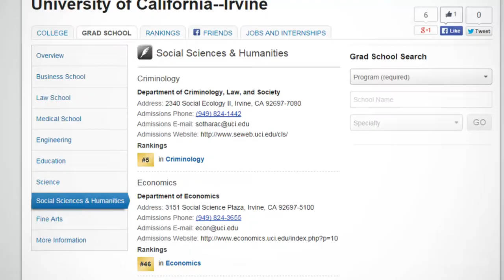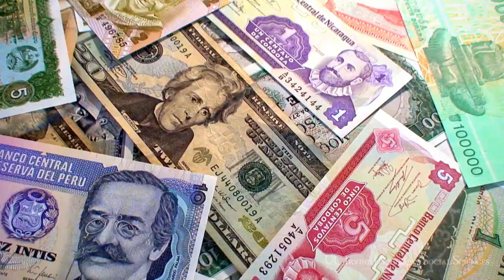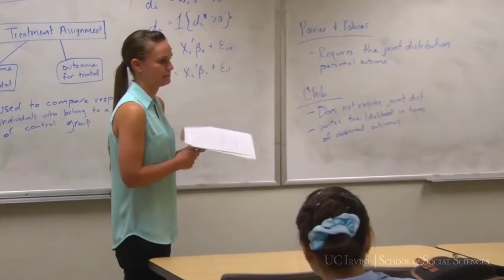UC Irvine Economics Graduate Program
UC Irvine's economics Ph.D. program is one of the top 50 in the nation. Learn more about program's faculty, students and requirements and visit us